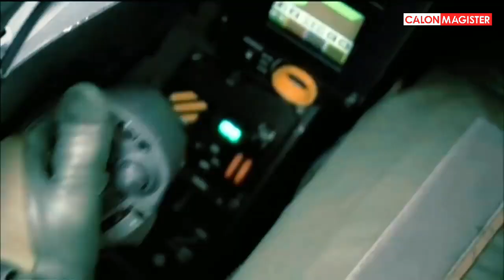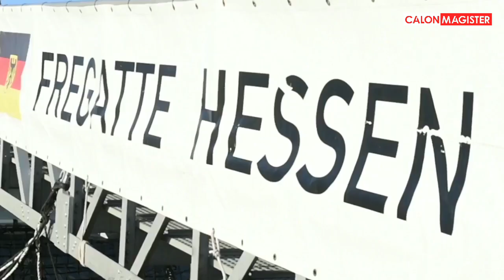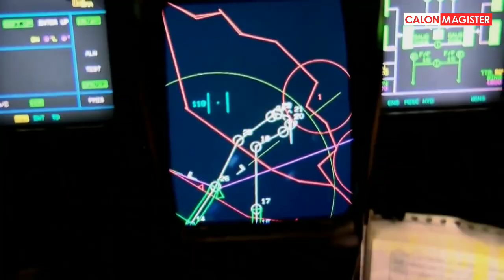SEDERET ALUTSISTA SIAP DIKIRIM UNTUK NKRI❗❗TAKTIK JITU MENHAN AGAR BISA BOYONG ALUTSISTA EROPA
Channel ini berisi tentang serba serbi dunia militer terutama militer di Indonesia.

NB : Thumbnail hanya illustrasi saja